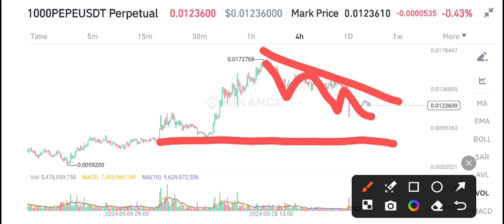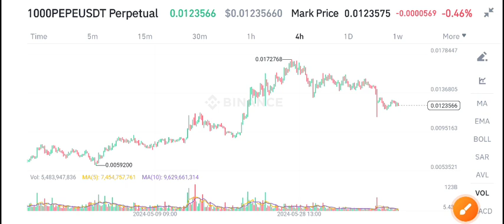PEPE Coin Price Prediction Today! PEPE Today News